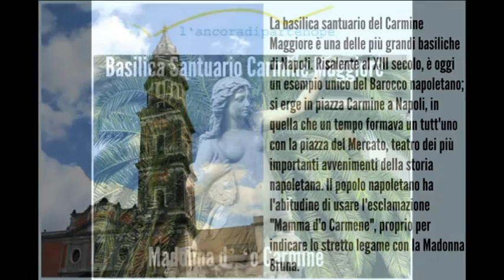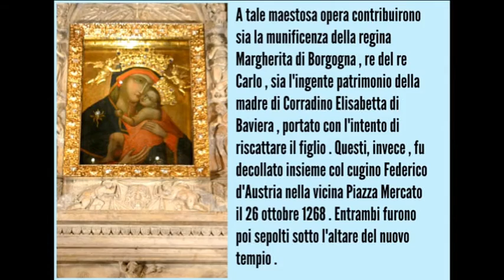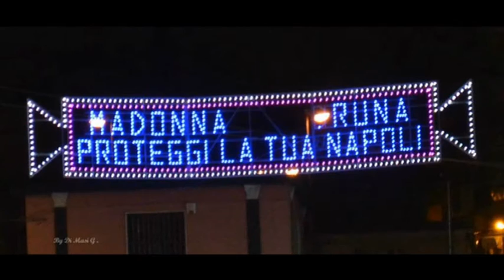Basilica santuario di Santa Maria del Carmine Maggiore .Napoli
La chiesa attuale fu edificata nel 1301 sul luogo di una precedente chiesetta dove si venerava l’icona della Madonna detta la Bruna, un dipinto su tavola di scuola toscana del XIII secolo esposto nella cappella dietro l’abside. Nell'edificio è sepolto Corradino di Svevia, giustiziato nel 1268 nella vicina piazza del Mercato per il suo tentativo di difendere la dinastia degli Hohenstaufen: le ceneri sono conservate nel piedistallo del monumento postumo (1847) commissionato da Massimiliano re di Baviera e collocato lungo la navata. Nel chiostro della chiesa, inoltre, il 16 luglio 1647 fu colpito a morte Masaniello.
Foto e video di Di Masi Giovanni amministratore pagina "Le Bellezze della Campania".